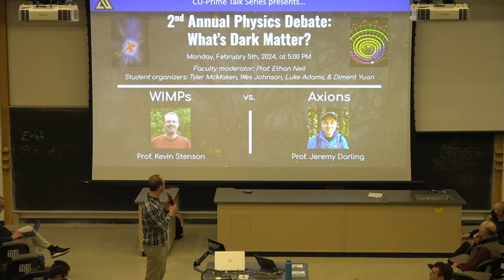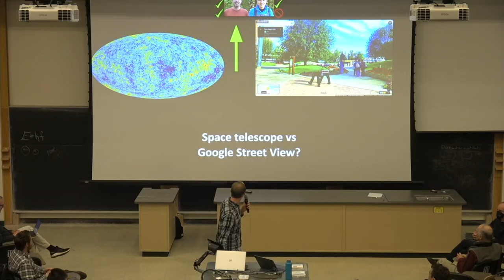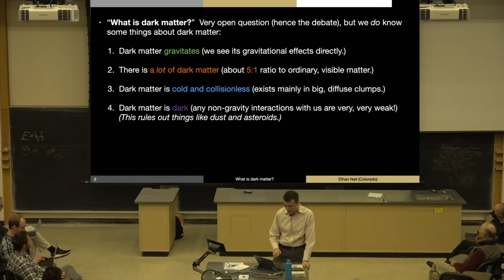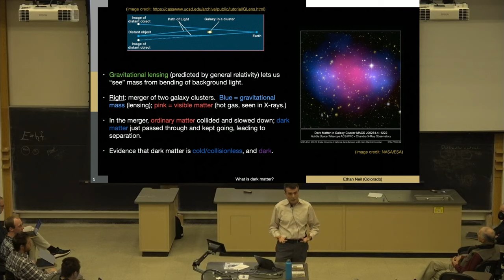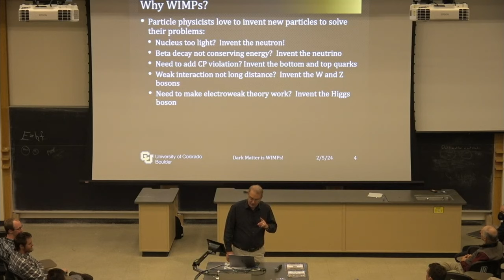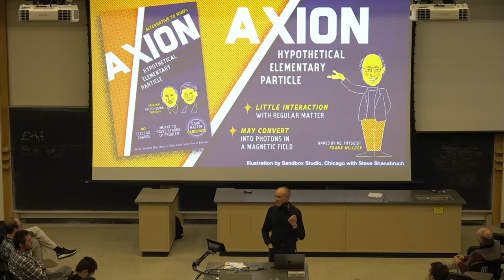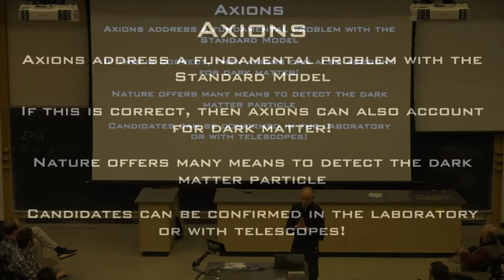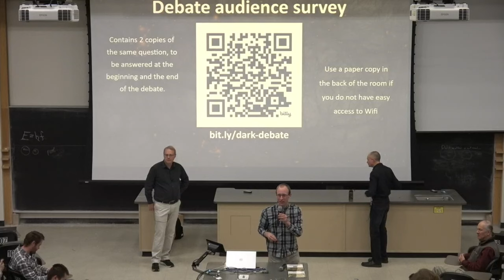CU-Prime's 2nd Annual Physics Debate: What's Dark Matter?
Feb. 5, 2024, 5:00pm
CU-Prime's 2nd Annual Physics Debate
"What's Dark Matter?"
Approximately 85% of the total matter in the Universe cannot be explained by the ordinary matter we see around us. In the search for candidates for this so-called “dark matter,” are its constituent particles better modeled by weakly interacting massive particles (WIMPs) or ultra-light axions?

Debaters:
Prof. Kevin Stenson, CU Boulder Physics (WIMPs)
Prof. Jeremy Darling, CU Boulder Astrophysics (axions)

Contents:
00:00 - Introductory remarks
07:24 - Introducing the speakers
10:53 - What is dark matter? (Prof. Ethan Neil)
21:46 - Opening statement: WIMPs (Prof. Kevin Stenson)
32:55 - Opening statement: axions (Prof. Jeremy Darling)
42:54 - Rebuttals
49:28 - Audience questions
1:01:57 - Audience survey results: Who won?

For more information about the CU-Prime talk series, visit us